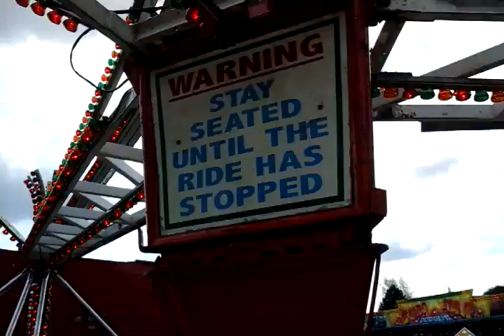George Burrow's Cyclone Onride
At Tuby's Fair in Spalding 2016. This is probably one of only few classic grasscutter type Twists left in the UK. A video that I did for Fairgroundking1. :)